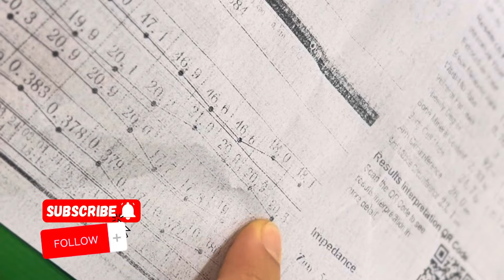Day 1 /Lấy Lại VÓC DÁNG TRONG 30 NGÀY/ | Bodyfit cùng ThanhG | upper body workout 🏋️‍♀️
Hi mọi người, lại là ThanhG đây 💕
Sau khoảng thời gian ThanhG quyết định làm trữ trứng, mình đã tăng từ 44kg lên 48kg 🤧 và mình stress nhẹ khi thấy số cân nặng mới.
ThanhG lên một plan "Lấy Lại Vóc Dáng Mơ Ước Trong 30 ngày"
Hôm nay là buổi đầu tiên trong chuỗi 30 ngày tập của ThanhG, tập Thân Trên với cường độ - tạ nhẹ và sẽ tăng dần theo thời gian tập đến hết 30 ngày.
Mọi người xem video và tập luyện cùng mình nhé 😀 Let's gooo!